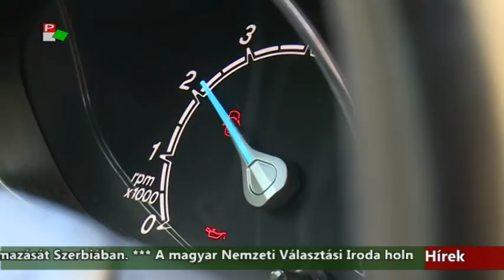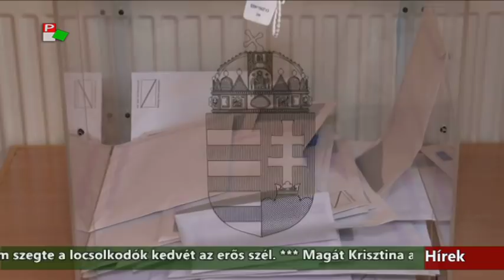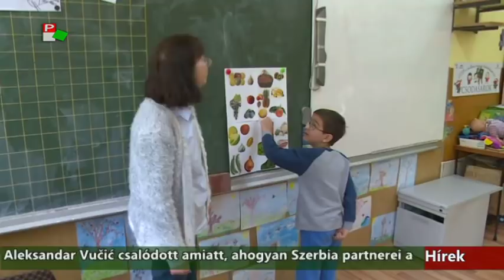Híradó - 2018.04.02. 17:30h